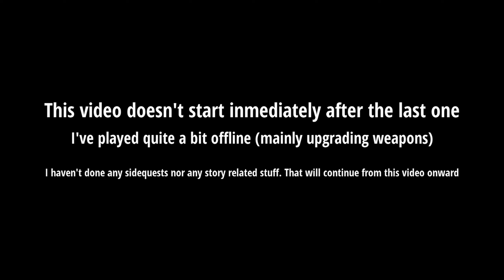Horizon - Forbidden West (PS5) - Playthrough VERY HARD - Part 20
Ready for Aloy's new adventure. This game is absolutely breathtaking, great game visually, let's see what the story beholds!

PS5 Version, highest difficulty (very hard) 1st playthrough.

I will try to record every single second of this game until I have the platinum!